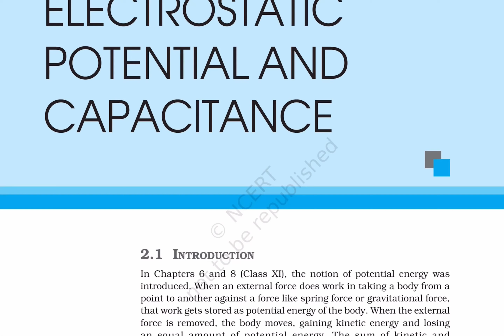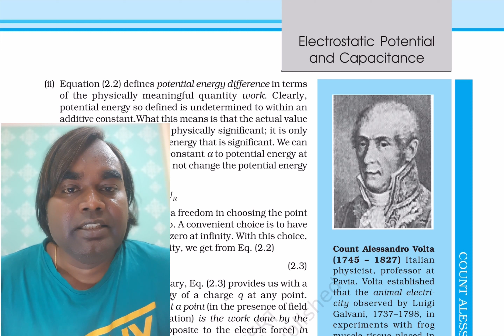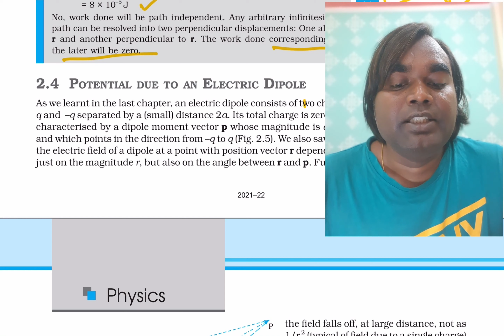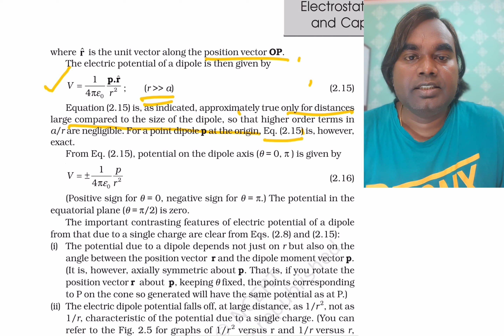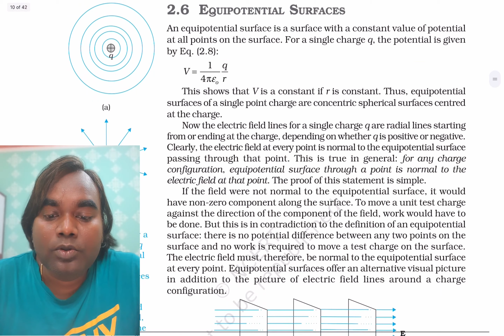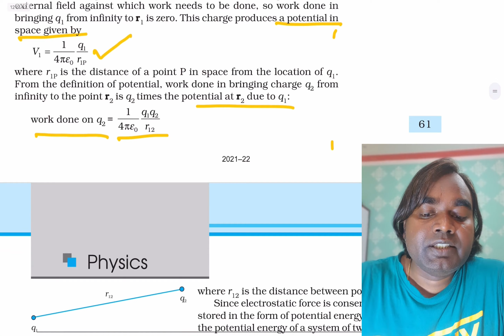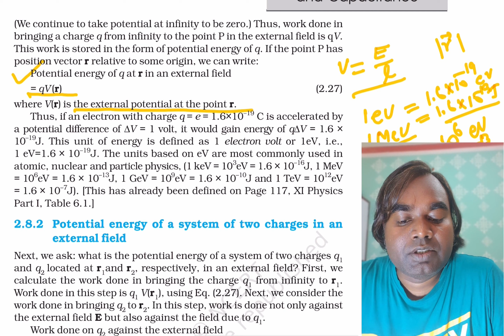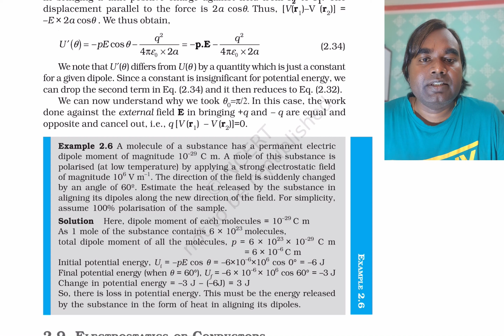Electric Potential , Potential energy , Electric Dipole | [Exam 2022-2023]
This video lecture teaches about the details of conservative force properties, electric potential, and electric potential energy etc., as given in Timestamp.

 TIMESTAMP
00:00 Definition of electrostatic potential energy in terms of work done?
14:50 What is electrostatic potential?
18:44 Electrostatic potential due to point charge Q
23:45 Variation of Potential and Electric field with distance r
24:42 Example 2.1, Calculate potential  and work done at a point P due to a charge, numerical?
27:31 Calculate Potential due to an electric dipole?
42:55 Important features of electric potential of a dipole in contrast due to a single charge
45:10 Potential due to a system of charges
48:30 Example 2.2 based on electrostatic potential due to system of charges?
52:55 What is equipotential surface?
58:20 What is relation between electric field and electric potential?
01:03:12 Potential energy of a system of charges
01:11:15 Example 2.4, Calculate the work done due to four charges placed at corners of a square and work done in bring a new charge at center of this square
01:14:45 Potential Energy of a charge in an external electric field
01:20:00 Units of energy used in atomic, nuclear and particle physics, in terms of eV
01:20:12 Potential energy of a system of two charges in external electric field
01:23:33 Potential energy of a dipole in an external electric field
01:29:48 Summary of the video lecture and its recap

These Concept is very important in Engineering & Basic Science Students. This video is very useful for B.Sc./B.Tech & M.Sc./M.Tech. students also preparing for CSIR NET-JRF, IAS/PCS-UPSC, PGT,  GATE, and IIT-JAM Aspirants etc.

Sciacademy